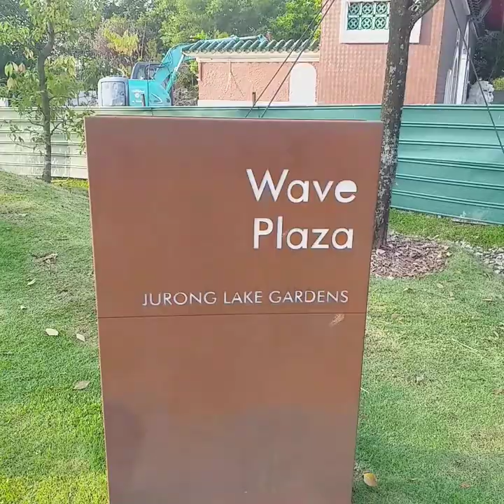AUGUST 8 2022 IKA 57TH BIRTHDAY OF SINGAPORE PASYAL PASYAL MUNA 😊🇮🇩🇮🇩👍